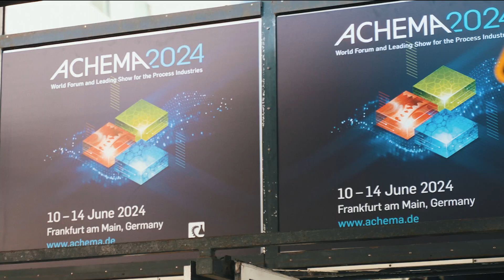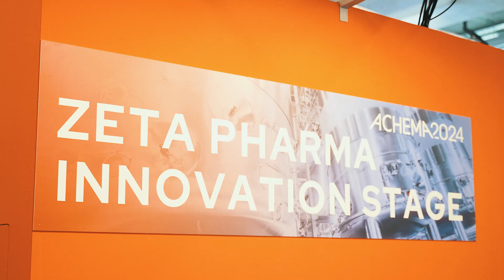ACHEMA 2024 | Recap Day 01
ACHEMA 2024 | 10 - 14 June | Frankfurt, Germany | Recap Day 01, 10 June